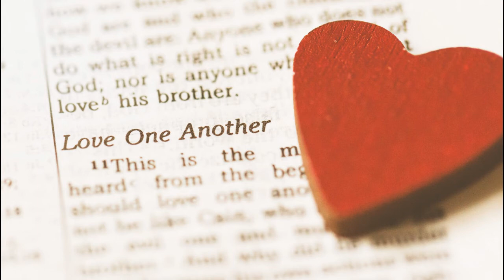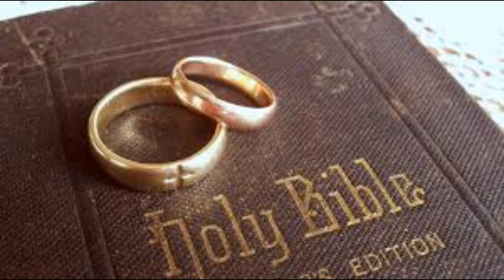WORD OF GOD by Zeta " Thalanthukalude Upama "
Word of God for Jesus Youth Family

Reference

Gurucharanam by Fr. Boby Jose